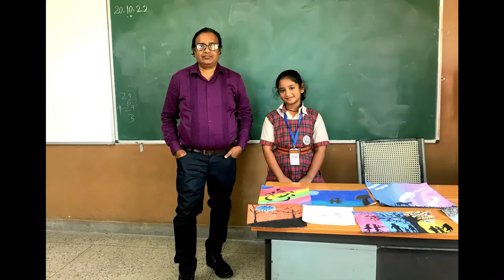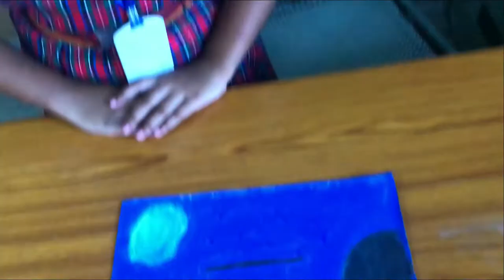Budding artist -RABHYA PRASAD- IV - FLOWER GAIL DAV PUBLIC SCHOOL DIBIYAPUR AURAIYA UP INDIA